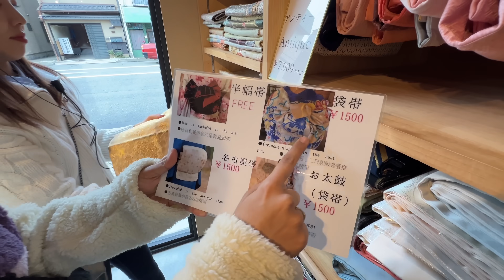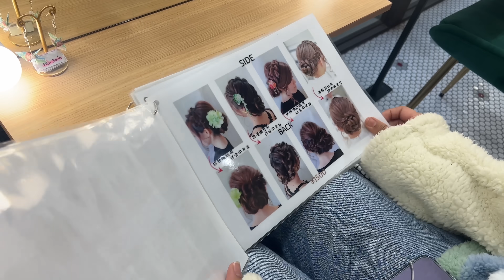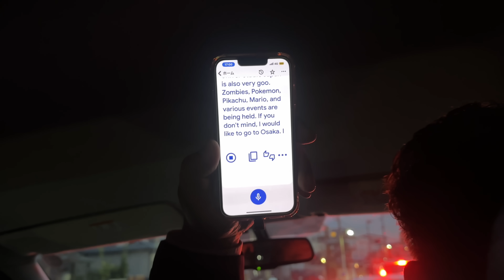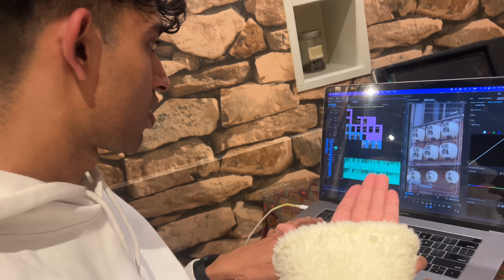We wore the traditional kimonos ♥️ || Fushimi inari + bamboo forest || Nagma Mirajkar japan